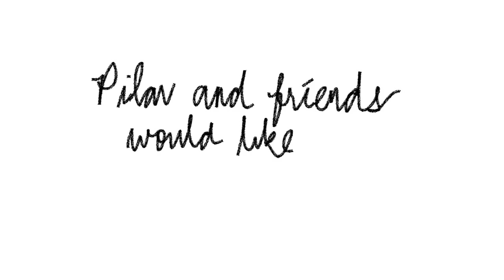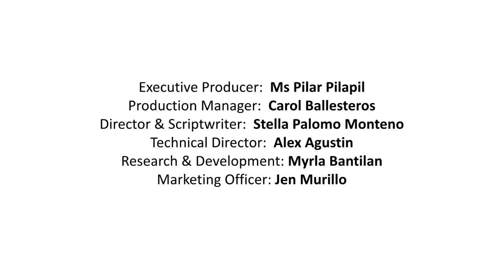Pilar & Friends EP 2: Adapting to the New Normal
Let’s learn how best to adapt to the new normal! In this episode, Pilar guests Dr. Anna Kathrina Oaminal Watin, Psychologist. She helps us understand and learn to live in the New Normal.